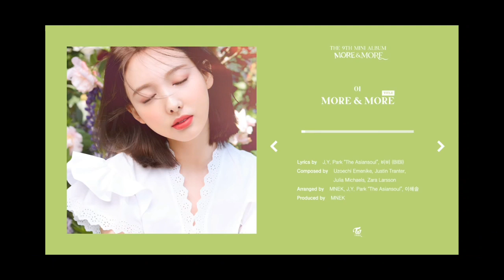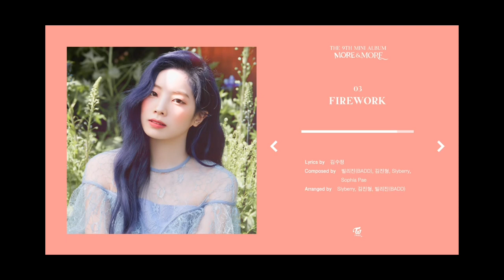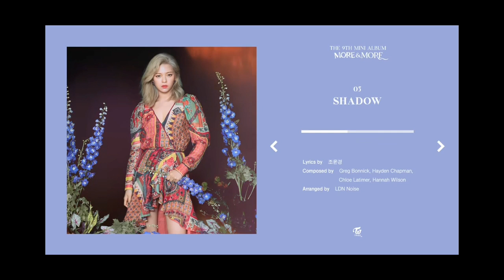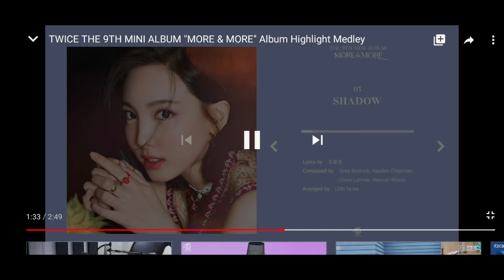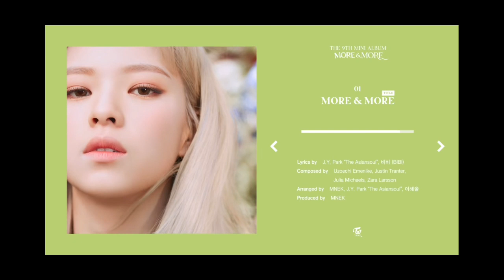[Ttalgichae talk] TWICE MORE&MORE 9th mini album highlight medley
Dont forget to streaming more and more
Trimakasi onceu yorobun